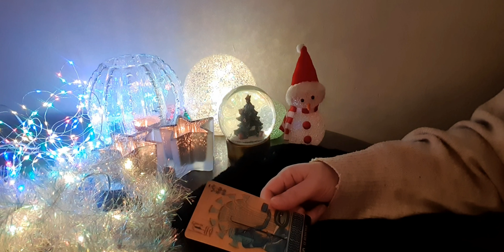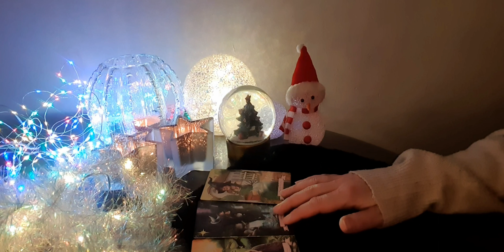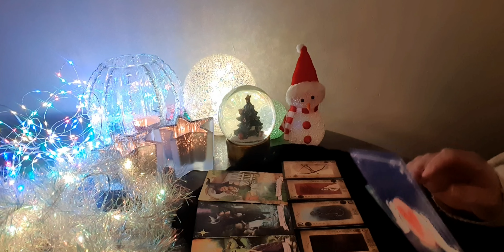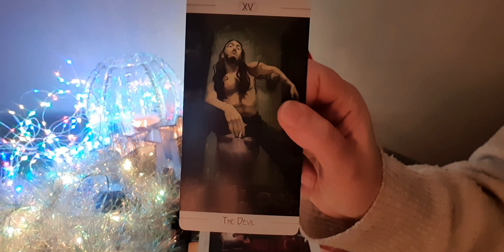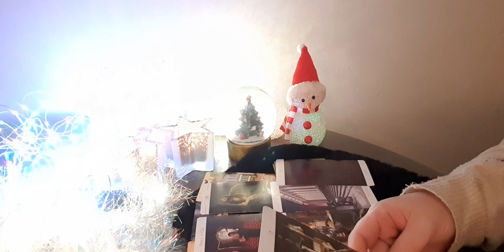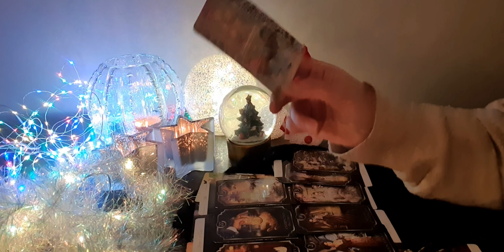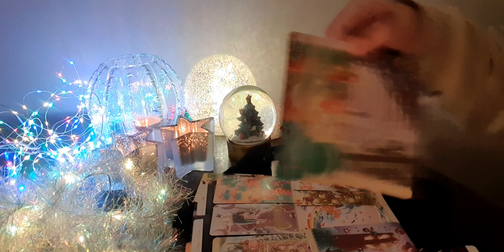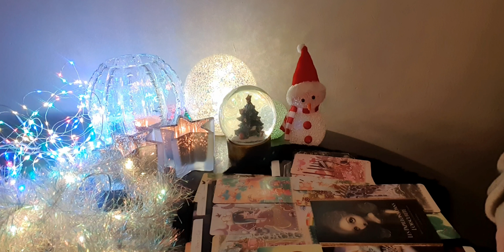Love bombing is in the air 🎶 🚩